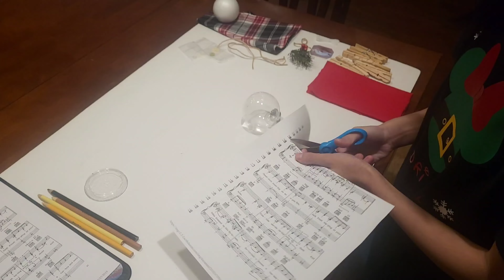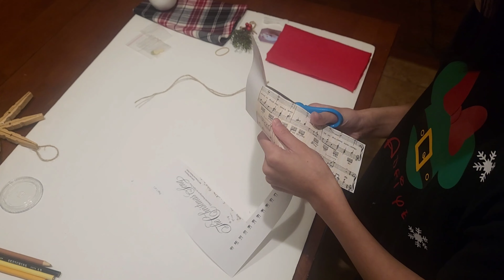DIY: How to make Christmas Ornaments | Holiday Christmas Ornament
Materials:

scissors
piece of fabric
styrofoam ball
clear plastic ball ornament
buttons
clothes pin
twine
plastic holly berries
felt
photo
hot glue gun
music sheet
ribbon
rubber band